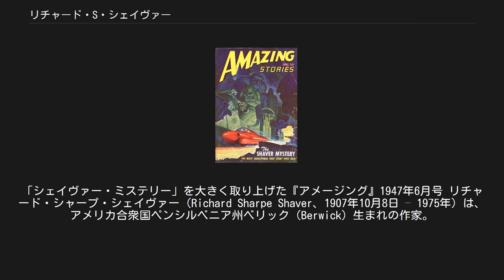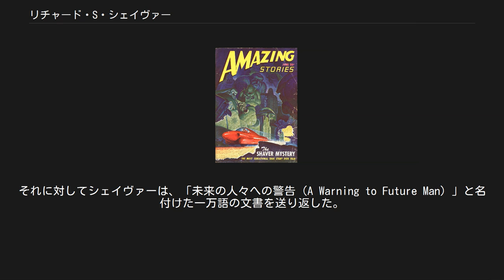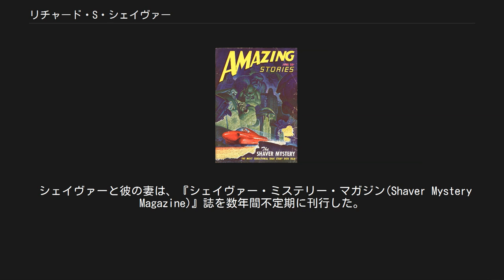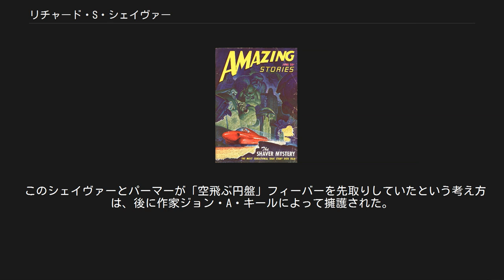リチャード・S・シェイヴァー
「シェイヴァー・ミステリー」を大きく取り上げた『アメージング』1947年6月号 リチャード・シャープ・シェイヴァー（Richard Sharpe Shaver、1907年10月8日 – 1975年）は、アメリカ合衆国ペンシルベニア州ベリック（Berwick）生まれの作家。
アーカンソー州サミット（Summit）で死去。
 SFパルプ・マガジン（主に『アメージング・ストーリーズ』）に、同誌の編集長であったレイモンド・A・パーマー（レイ・パーマー）とともに、後に「シェイヴァー・ミステリー(Great Shaver Mystery)」と呼ばれるシリーズを執筆。
同シリーズは激しい論争の的となり、シェイヴァーは大いなる悪評を得た。
 シェイヴァーの人生の初期についてはほとんど知られていないが、自動車工場で働く溶接工だったとされ、そこでの仕事をやめてしばらくの間、浮浪生活を送ったと自称している。
 1943年、シェイヴァーは『アメージング・ストーリーズ』誌あてに一通の手紙を送る。
 その手紙で彼は、自分が古代の言語「マンタング（Mantong、地球上の全ての言語の元となる“源言語”）」を発見したと主張した。
マンタングでは各々の音は隠された意味を有し、その変換式を適用すればいかなる言語においてもその中に隠された秘密を明らかにするとされた。
レイ・パーマーは、マンタング変換式をいくつかの単語で試し、シェイヴァーの発見には何らか（あるいはいくらかの）意味があると受け取った。
 パーマーはシェイヴァーに、どのようにしてマンタングの秘密を知ったのかについて質問状を返信した。
それに対してシェイヴァーは、「未来の人々への警告（A Warning to Future Man）」と名付けた一万語の文書を送り返した。
 そこには、有史以前に高度な文明を持ち、地下洞穴に都市を築いていたが、太陽からの有害な放射線を避けるために他の惑星に移住した古代種族について書かれていた。
宇宙への脱出から取り残された古代種族の一部は、高潔な精神と人間らしさを保った「テロ（Tero）」と、退化し邪悪でサディスティックな怪物となりはてた「デロ（Dero、detrimental robotsの略）」に枝別れしたという。
 シェイヴァーによれば、洞穴都市に住むデロたちは、数千人におよぶ我々地表の住人を誘拐し、食用そして娯楽のための拷問に供している。
そのために彼らは偉大な古代の祖先たちが残した不可思議な「光線」機械を用いて、我々の精神に直接、邪悪な想念や「音声」を投射して苦しめているとされる。
デロの悪意は、「偶然の」軽い怪我や病気から航空機の墜落事故、あるいは破局的な天災にいたるまで、ほとんどあらゆる不幸の原因であるといっても過言ではない。
またデロは、地下の洞穴都市に生息しているにもかかわらず、宇宙船あるいはロケットによって地球外の悪意ある存在と交渉を持っているともされた。
シェイヴァーは、自分が過去数年間、彼らの囚人となったことがあり、自らの目でデロと彼らの地下都市についての知識を得たと主張した。
 レイ・パーマーはシェイヴァーの読みにくい原稿を編集し、リライトし、総語数を31000語に増やした。
このリライトされた記事「レムリアの記憶( I Remember Lemuria !）」が掲載された『アメージング・ストーリーズ』誌1945年3月は瞬く間に完売し、世間に激烈な反応を引き起こした 1945年から1949年の間、『アメージング・ストーリーズ』編集部は、シェイヴァーの主張は真実であると証言する読者からの手紙であふれ返った。
 デロが実在する証拠の1つとして、シェイヴァーは出所を説明できない「音声」を挙げた。
電信の通信員たちは、奇妙な「音声」を聞き、地球空洞内部から来た住人に出会った。
パリから届いたある女性の手紙には、ビルの秘密のエレベータで地下深くに拉致されたという体験がつづられており、数ヵ月に及ぶ強姦と拷問の後、彼女は一群のテロたちによって助け出されたのだそうだ。
 この説は当時の主力新聞数誌に掲載され、『ライフ』誌は1951年5月21日号で8ページの特集を組んだ。
「シェイヴァー・ミステリー・クラブ」の会員証は、いくつもの都市で価値が跳ね上がった。
 1945年から1948年まで、『アメージング・ストーリーズ』誌の内容のうち約75%がシェイヴァー・ミステリーの関連するもので、時にはそれ以外のものの掲載を意図的に排除しているかの...